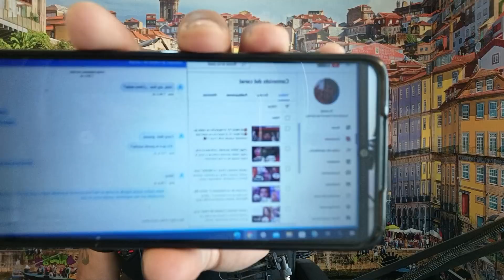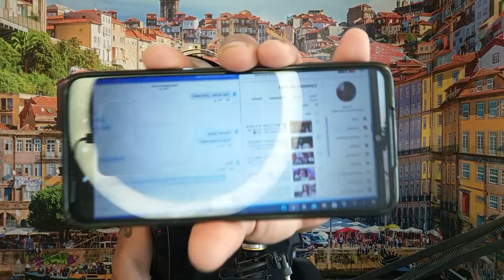¡Jorge Carbajal mu3r3 en t3rribl3 4ccidente tecnológico: Mi más sentido pésame!!!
Donativos:
RodolfoDelPrado @Rodolfo Del Prado Sin Censura😎 @Rodolfo Del Prado El Hijo Del Rey
@Hoy JuanJoséOrigel @juan jose origel NinelConde @NinelCondeOficial ​